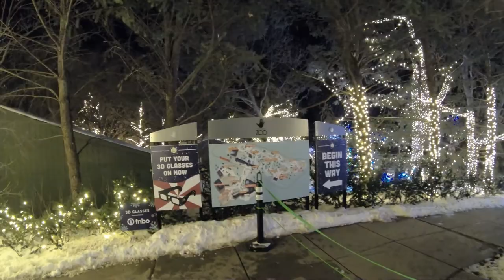Walk Tour HD, Children's Zoo Lights as Holiday Lights, Lincoln, Nebraska, USA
Walking tour of Children's Zoo Lights,  we are overjoyed to invite you back to Zoo Lights Powered by LES for more holiday magic! We are humbled by your support and enthusiasm for the event and are looking forward to showcasing the beautiful lights display the Zoo team has prepared for you. The responsibility to keep our community safe and healthy is not one that we take lightly. At this event you will see the highest level of safety protocols and procedures.
Have a enjoy sight. Filmed in December 30, 2020.